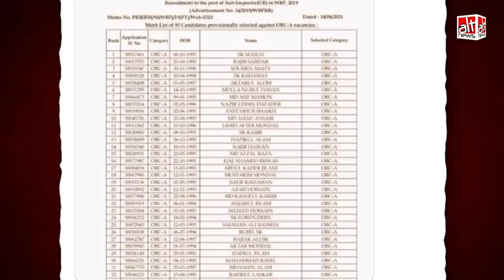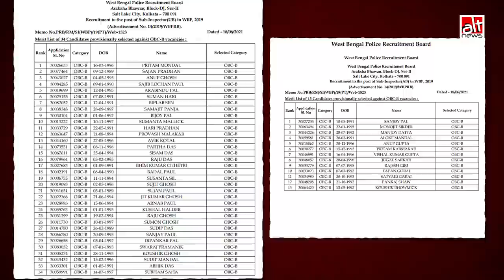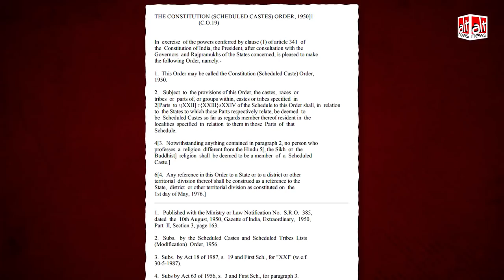Fact-Check : West Bengal में सब-इन्स्पेक्टर के पद पर ज़्यादातर मुसलमान उम्मीदवारों का हुआ चयन?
A false narrative was manufactured by sharing the OBC-A list to claim only Muslims were selected by WBPRB. But there are nine other lists that show that a majority of selected candidates hail from the Hindu community.